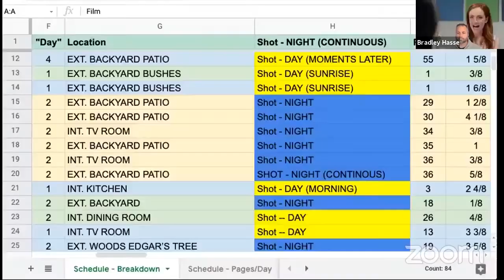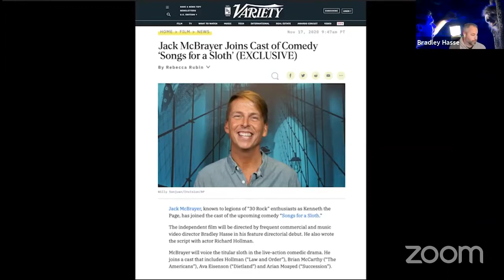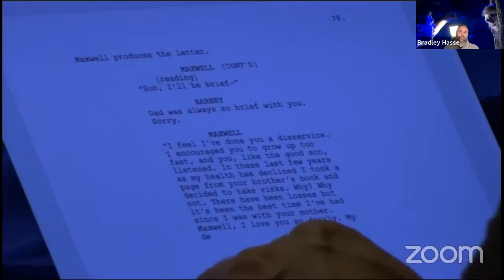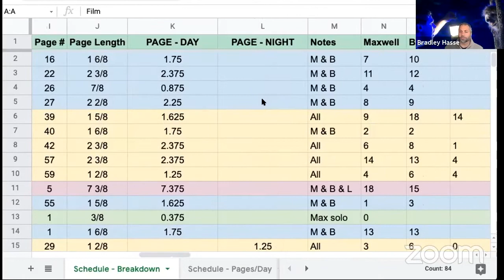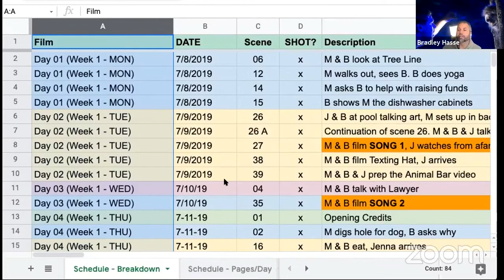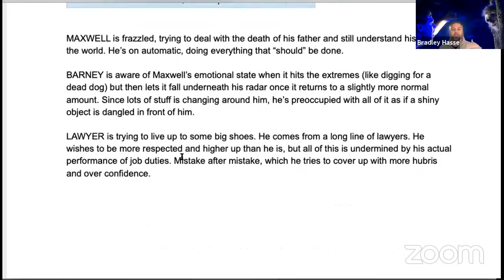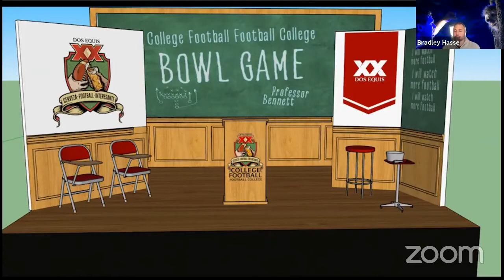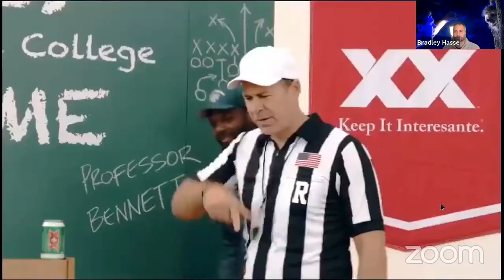Bradley Hasse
Bradley Hasse, film director & screenwriter (Usa)
“How to make a micro-budget feature film”, online lecture
7 April 2021